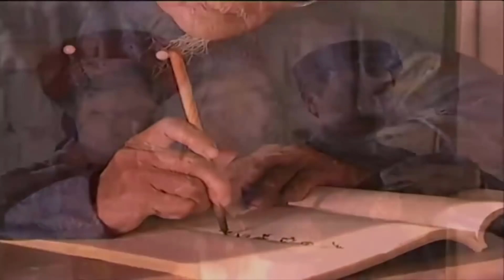Người Đàn Bà Tham Vọng - Tập 1 | Phim Tình Cảm Việt Nam Mới Nhất